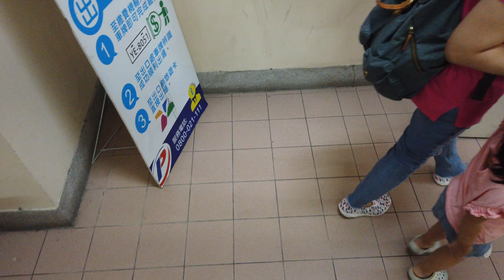2020年8月9日